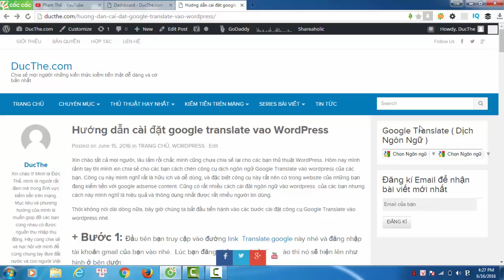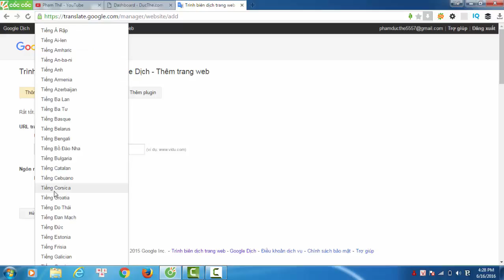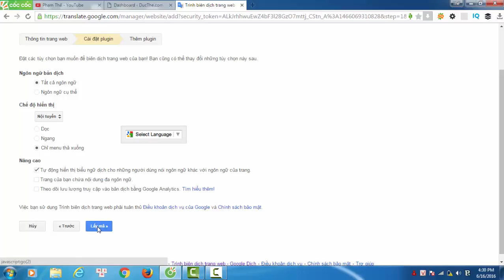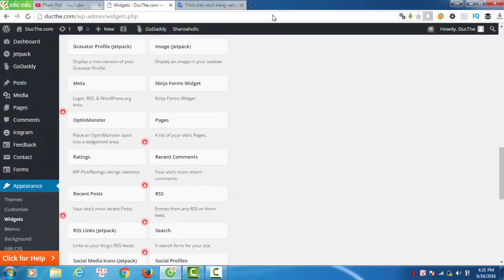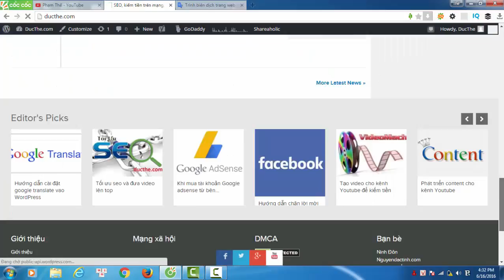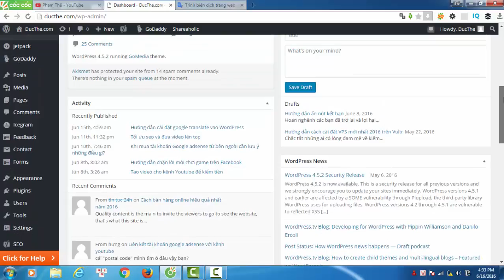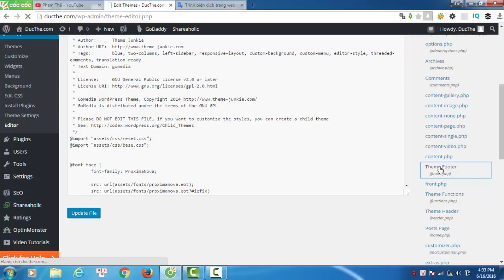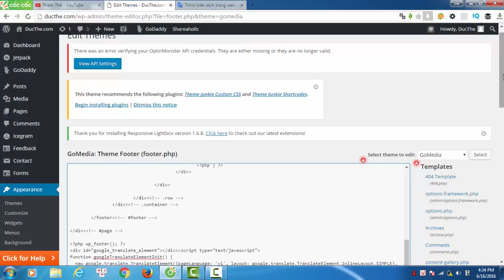Thêm google translate vào website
_ Mình xin chia sẻ cho các bạn cách chèn công cụ dịch ngôn ngữ Google Translate vào wordpress của các bạn. Công cụ này mình nghĩ rất là hữu ích và dễ dùng, và đặc biệt công cụ này rất nên có trong website của những bạn đang kiếm tiền với google adsense content. Cũng có rất nhiều cách cài đặt ngôn ngữ vào wordpress  của các bạn nhưng cách này mình nghĩ là hiệu quả và thông dụng nhất được rất nhiều người tin dùng.